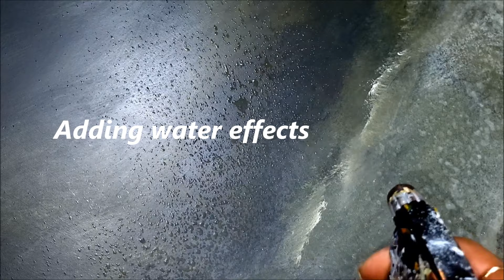HAZE & MIST: A Textured Journey of An Abstract Sky / Textured Painting with Acrylics (448)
Welcome to the creation of "Haze and Mist." This large textured wall art painting is inspired by shifting clouds with gray skies on a misty day. The mystique and beauty takes you on a journey through subtle changes in color and textures to achieve a captivating depiction of this atmospheric phenomenon.

INSPIRATION✨CREATIVITY✨VISION
I began my art journey early on in life, first with a sketchbook, then I tried portrait realism, and when I discovered abstract fluid painting, I became addicted. I love various art forms, but modern contemporary art is what I gravitate towards. Whether it's visualizing furniture placement or mixing paint for an acrylic pour, I'm in my happy place when I create. Color evokes emotion in so many ways, and I can only hope that my videos will inspire, lift you, or put a smile on your face. Thank you for coming on this journey with me!
🔊 All paintings are my creations, and if you're inspired by one of my pieces, please credit me on your social media and/or shout me out in your video with a link to my channel. Thank you.
🖌️ PRODUCTS USED:
* 30x32" MDF
* 1 & 2" Flat Brush
* Beach Sand (mixed with black paint for texture)
👉🏼 I use water and / or golden glazing medium to slow the drying process.